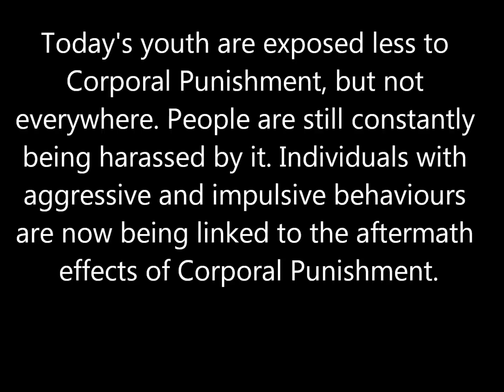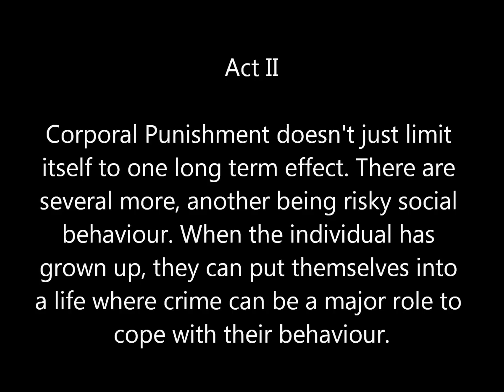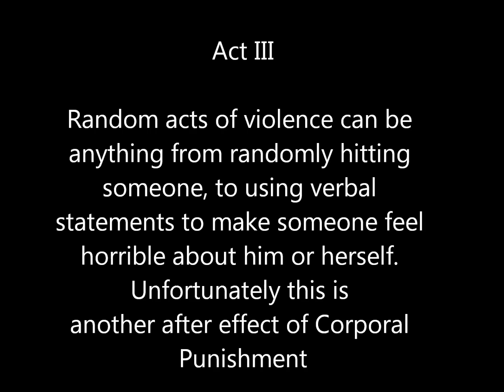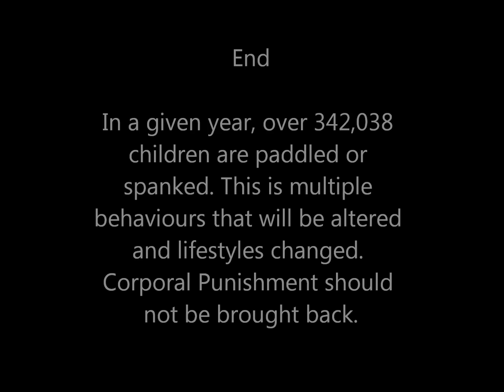Corporal Punishment - Short Skit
A short skit on how corporal punishment effects the lives of individuals who were regulars to the discipline. Information in the video shows what some of the after effects of corporal punishment can become. Enjoy!